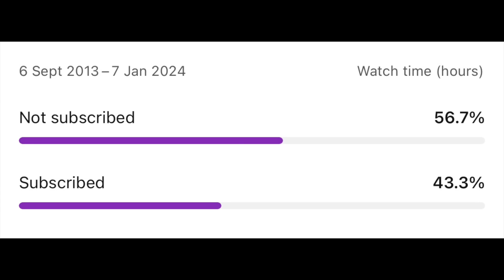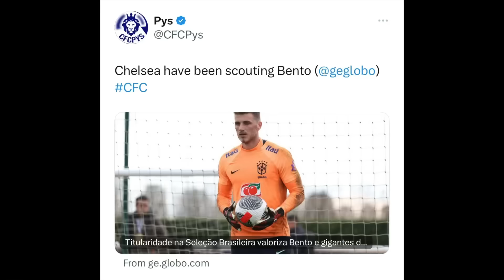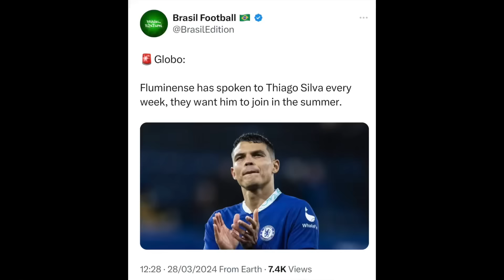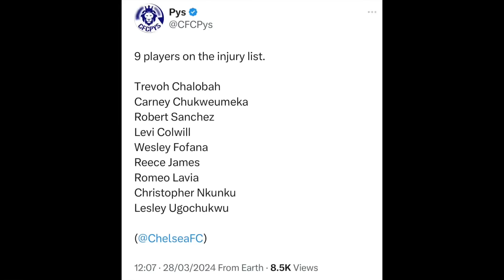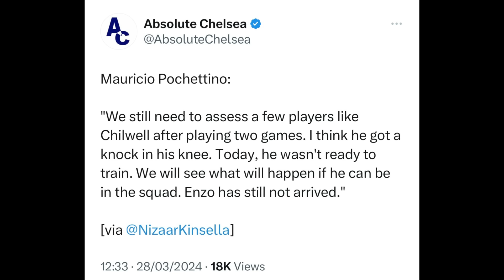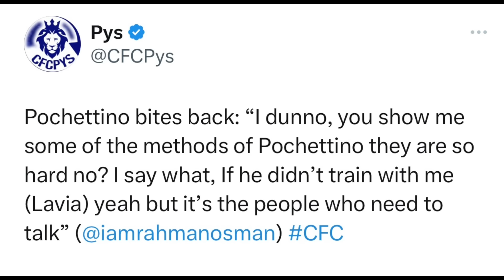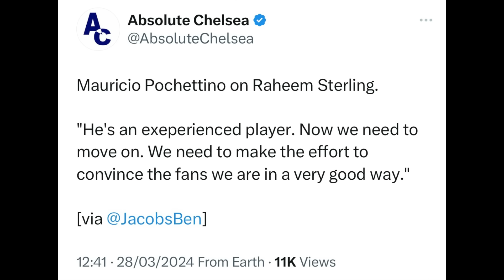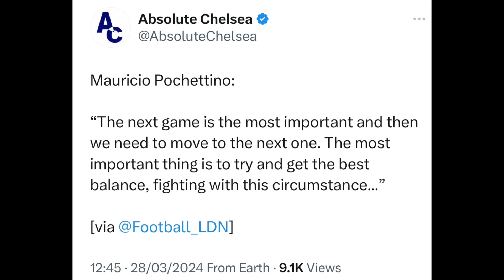Pochettino LEAKS TRUTH Chelsea press conference | Lavia injury “Not my training”| Chelsea vs Burnley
LIVE Q&As ✅

CODE: 10srn3